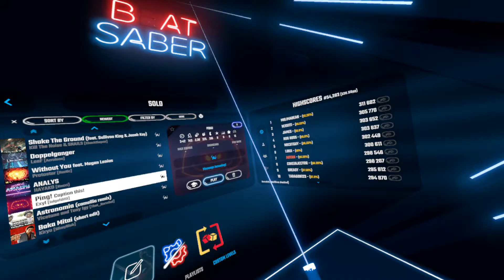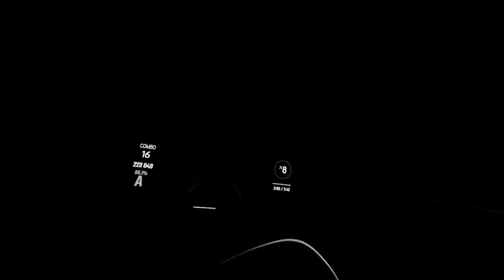PING!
Discord or DISCOURSE!!!